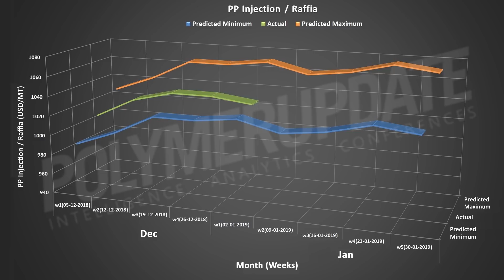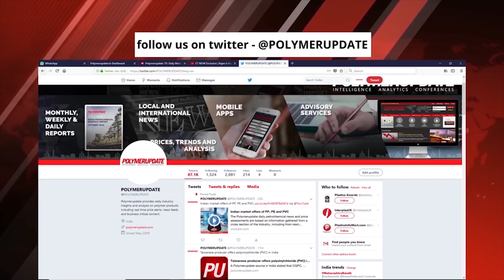PP Price Forecast: Week 1, January 2019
It is Wednesday, January 2nd . I am Simran Choudhary

Viewers, It gives me immense pleasure to share with you that Polymerupdate has accurately forecasted the price range for PP CFR Far East Asia for January 2nd, 2019.

As the viewer can see, our forecasted PP CFR Far East Asia prices for Week 1 of January, done with the use of Artificial Intelligence and Machine Learning, had predicted a fairly accurate price rise in the case of Injection/Raffia, Film ,BOPP and Block Copolymer.

Forecasted prices for all grades fell within the actual price range done by our editorial team today, Wednesday.

1. Our forecasted values for PP Injection/Raffia were USD 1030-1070/mt, while the actual price were USD 1035/mt.

2. Forecasted values for PP Film were USD 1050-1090/mt, while the actual price were USD 1065/mt.

3. Polymerupdate forecasted the values of BOPP in the range of USD 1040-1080/mt, while the actual price were USD 1060/mt.

4. Forecasted values for PP Block Copolymer were USD 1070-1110/mt, while the actual prices were USD 1075/mt.

Polymerupdate's price forecasting tool, an algorithm carefully designed by Polymerupdate’s team of in-house data scientists and mathematicians, continue to provide accurate results.